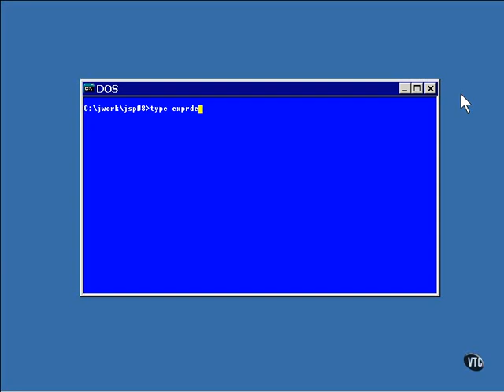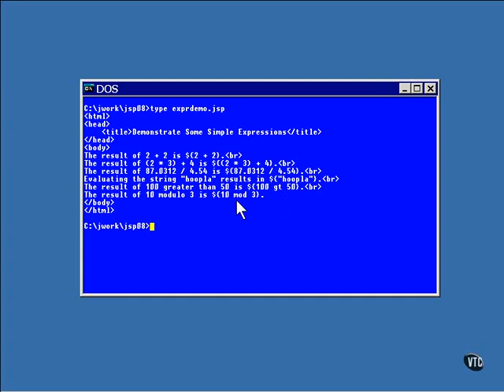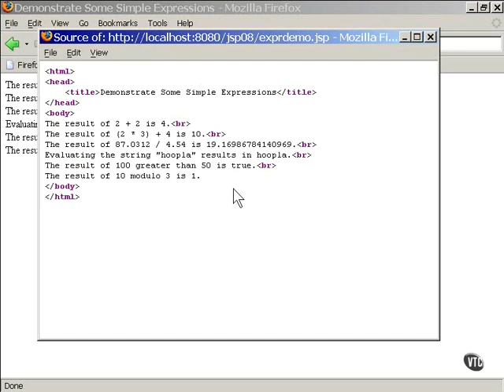20 J2EE Chapter03 JavaServer Pages Code Lesson1 Expression Language Basics